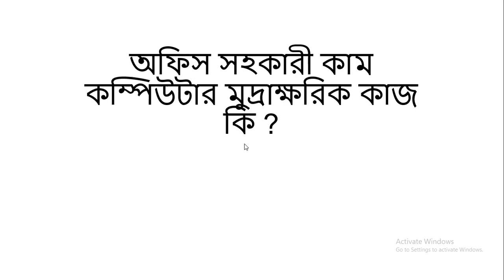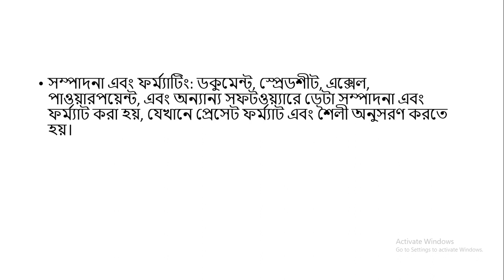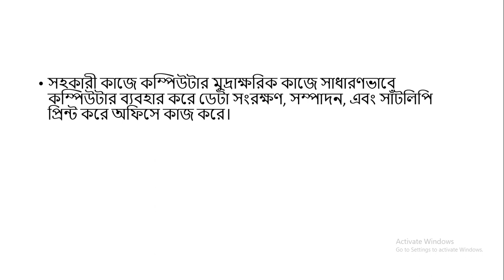অফিস সহকারী কাম কম্পিউটার মুদ্রাক্ষরিক এর কাজ কি?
অফিসসহায়ক পরীক্ষার প্রশ্ন,অফিস সহকারী কাম কম্পিউটার মুদ্রাক্ষরিক এর কাজ কি,অফিস সহায়কের কাজ কি,অফিস সহকারী কাম কম্পিউটার অপারেটর নিয়োগ পরীক্ষার প্রশ্ন,অফিস সহায়ক পরীক্ষার প্রস্তুতি,অফিস সহকারীর কাজ কি,অফিস সহায়ক পদের লিখিত পরীক্ষার প্রশ্ন,অফিস সহায়ক এর বেতন কত,অফিস সহকারী পরীক্ষার প্রশ্ন ও সমাধান,অফিস সহকারী কাম কম্পিউটার মুদ্রাক্ষরিক এর প্রশ্ন,অফিস সহকারী কাম কম্পিউটার অপারেটর এর কাজ কি,অফিস সহকারী কাম কম্পিউটার মুদ্রাক্ষরিক এর ব্যবহারিক পরীক্ষা,অফিস সহায়ক ভাইভা,অফিস সহকারী কাম হিসাব সহকারীর কাজ কি

& keep learning"